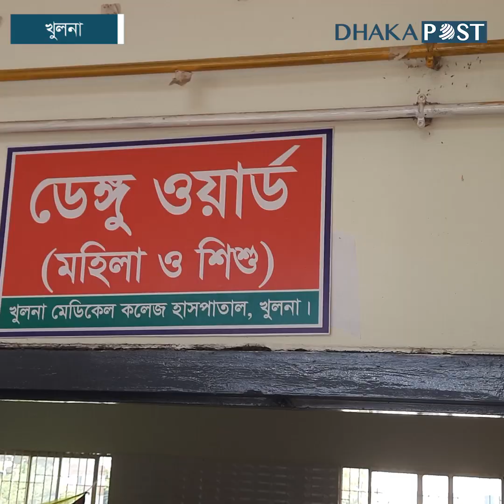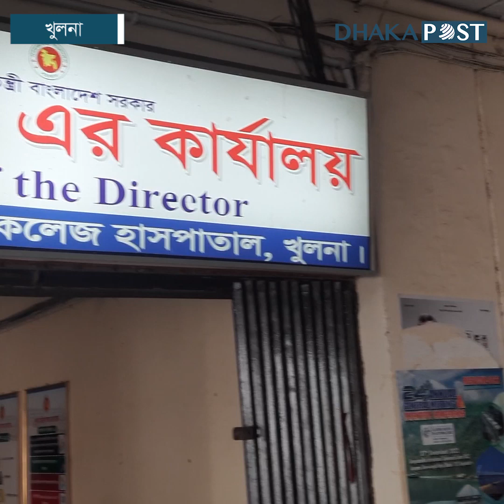খুমেকে সাধারণ রোগীদের সঙ্গেই রাখা হচ্ছে ডেঙ্গু আক্রান্তদের | Dhaka Post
শয্যা সংকটে সাধারণ রোগীদের সঙ্গে ডেঙ্গু রোগীদেরও সেবা নিতে হচ্ছে। এদিকে ডেঙ্গু রোগীর চাপ সামলাতে হিমশিম খাচ্ছেন চিকিৎসকরা।